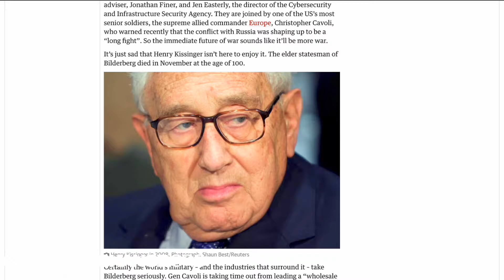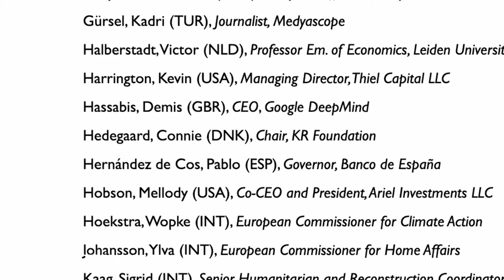SHADOWY Group POST-KISSINGER: Power Players Jockeying For Influence Revealed!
This interview with writer and journalist Charlie Skelton outside the current meeting of the shadowy group explains what this organization is up to post-Henry Kissinger and reveals who are the power players now jockeying for influence.